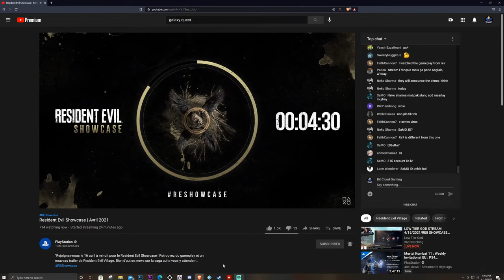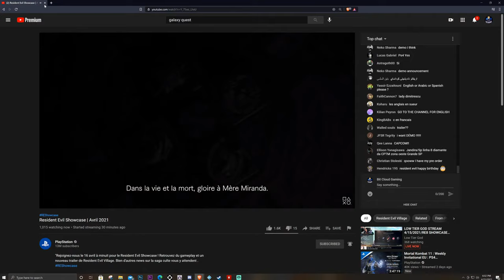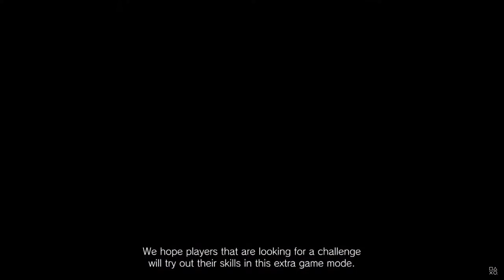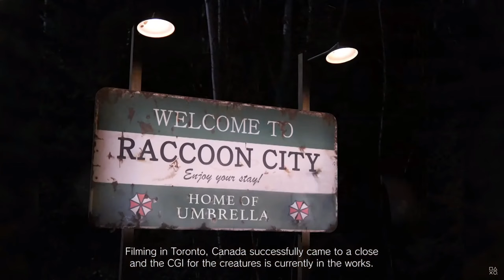Resident Evil Showcase | April 2021 1440p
Carlos Fernandez
getTHISwork
Marlon Condoll Jr.
Stephen Schroeders
Diver194243
Ben Taylan
Super Jamaican
PlayStation Inquisition

smoothproducer midnite